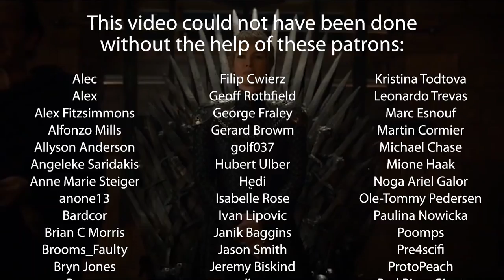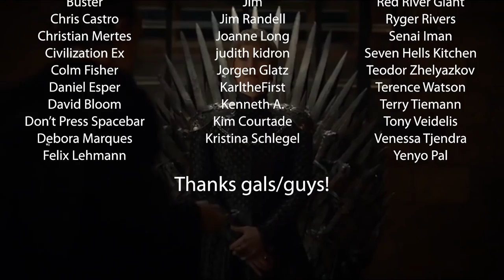Game of Thrones Season 8 PREDICTIONS: Jaime Will Be Hand of the Queen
In Game of Thrones Season 8 Jaime Lannister will be in the north, fighting the good fight, keeping his oath, and paying his debt to society. After the great war he will kill his sister-lover and be repaid for that with the top position in the land, under Queen Sansa.